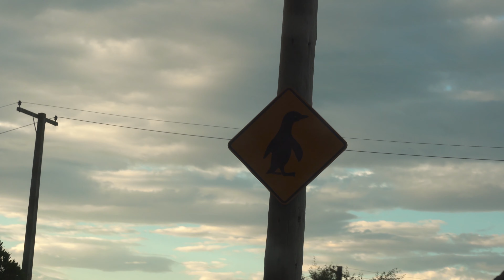Roadtrip über die Südinsel - Teil 1 (Pinguinspecial) | NEUSEELAND - Weltentdecken Vlog 28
Unser Roadtrip über die Südinsel Neuseelands geht los! Nachdem wir aus den Marlborough Sounds abgereist sind, ging es für uns weiter nach Christchurch. Dort haben wir uns ein Auto gemietet und fahren damit zu den coolsten Orten auf der Südinsel. Los geht es mit einem Ausflug zum Mt. Sunday, einem weiteren Drehort für "Der Herr der Ringe". Danach fahren wir nach Dunedin, um die kleinsten Pinguine der Welt zu bewundern. Viel Spaß mit dem Vlog!